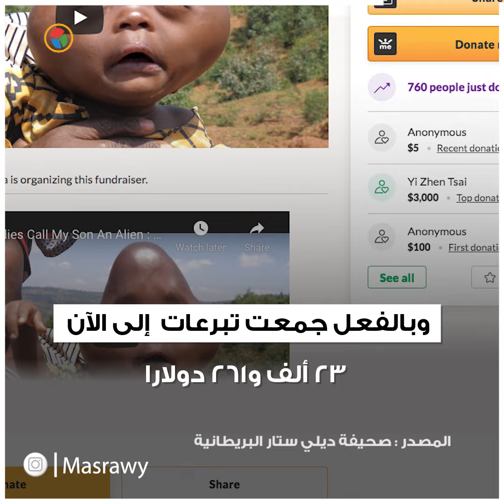الأم المحاربة.. منعت زوجها من قتل طفلهم المشوه وجمعت تبرعات لعلاجه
الأم_المحاربة